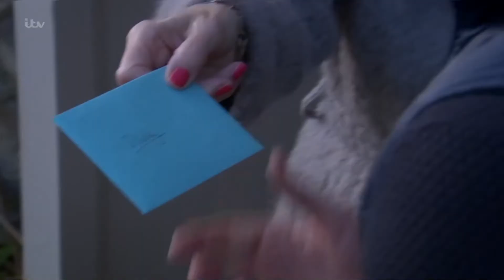268 Rebecca & Chrissie White (26th December 2017)